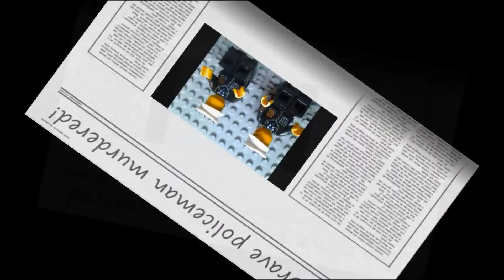Lego Assassin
Can the assassin escape the police?